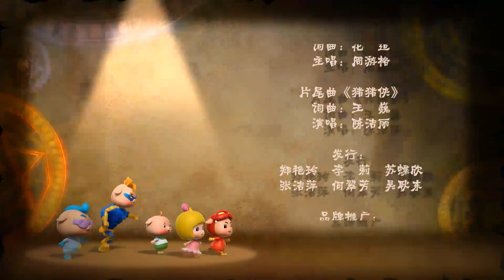猪猪侠之變身小英雄S7E40_GG Bond Season 7_ Monster Hero40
订阅观看更多 一时间，猪猪侠成了童话世界最耀眼的明星，各种产品的代言广告纷纷找上了他。玫瑰王子设计骗取了猪猪侠的五灵锁，却发现自己根本无法激活，一气之下将五灵锁封存起来。恰巧，又遇到怪兽来袭，失去五灵锁的猪猪侠根本不是怪兽的对手，居民们也对猪猪侠失去了信心。好在他及时夺回了五灵锁，制服了怪兽，挽回了英雄的荣誉。